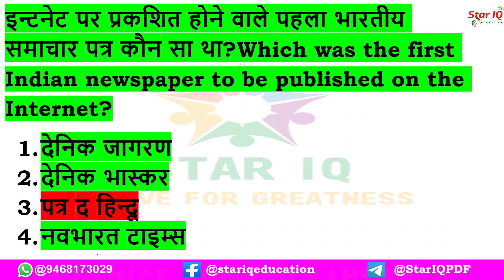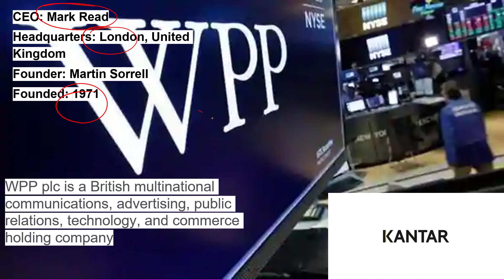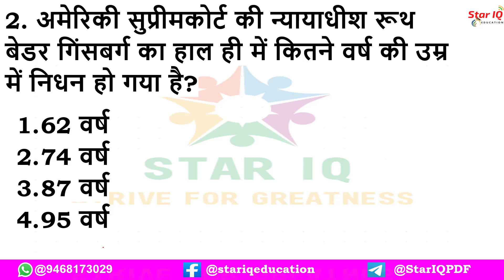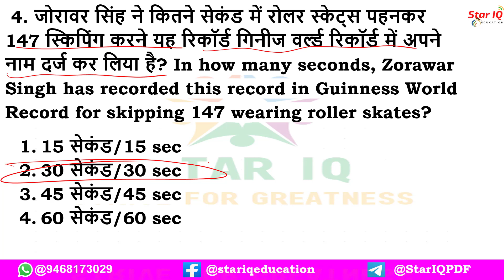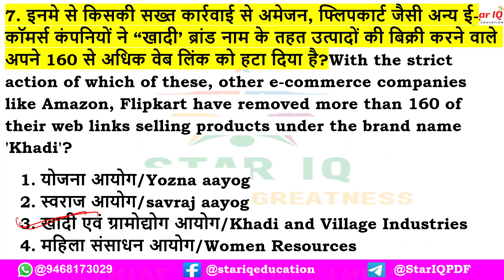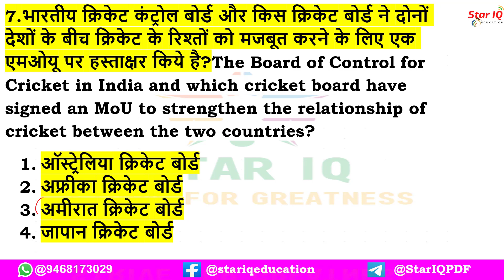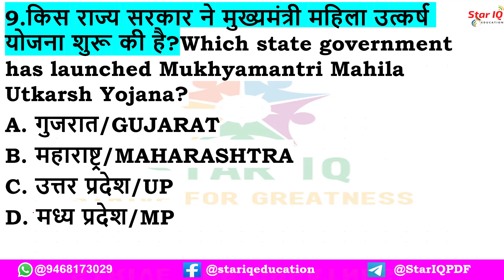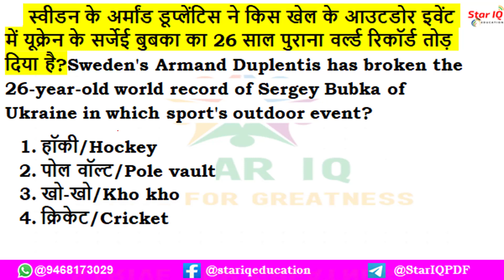Star Dose #569 ||Current Affairs Quiz 2020 by Er Sunil Sir | 21 Sept 2020 |Current Affairs Today,CET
अमेरिकी सुप्रीमकोर्ट की न्यायाधीश रूथ बेडर गिंसबर्ग का हाल ही में कितने वर्ष की उम्र में निधन हो गया है?
62 वर्ष
74 वर्ष
87 वर्ष
95 वर्ष
Star Dose #569 ||Current Affairs Quiz 2020 by Er Sunil Sir | 21 Sept 2020 | Current Affairs Today

Star Dose #569 || 21 Sept 2020 Current Affairs | Daily Current Affairs | Current Affairs In Hindi